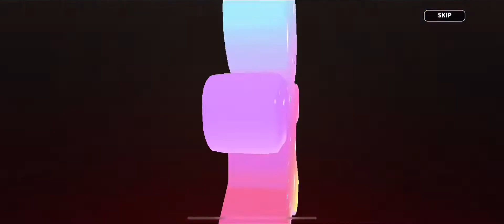pulling for pure vanilla cookie in cookie run kingdom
pls help i need him so bad

how much gems should i save for now?